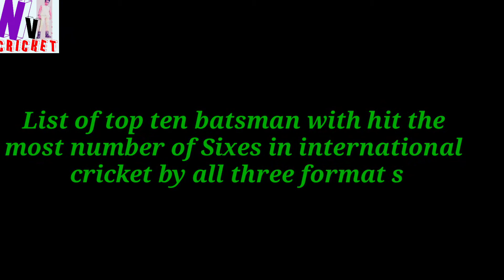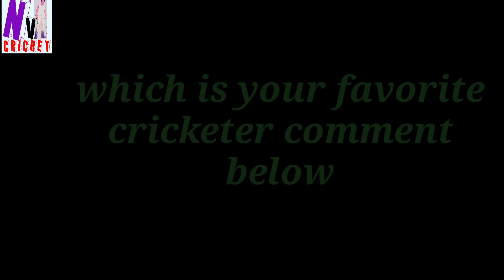Top 10 Batsman hit the Most Number of Sixes in International Cricket byall three formats in history.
# top ten batsman who have hit the  most sixes in international cricket by all three formats.
Top ten big hitter in cricket who hit the most number of six in odi cricket .

top ten best bowler in cricket history

top ten best bowler current cricket

Top ten dangerous bowler in cricket

top ten big hitter batsman who are hit the most number of six in test cricket.

Top ten best batsman .
top ten dangerous batsman in cricket
top ten best batsman in cricket 2020.